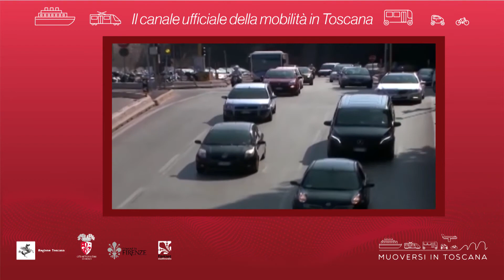Muoversi in Toscana - Edizione delle 10.30 del 21 settembre 2021